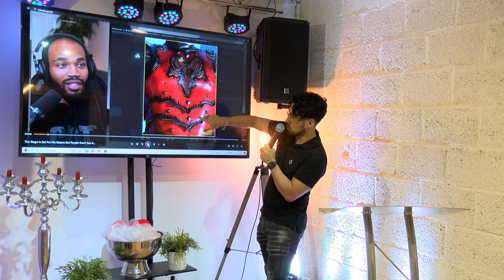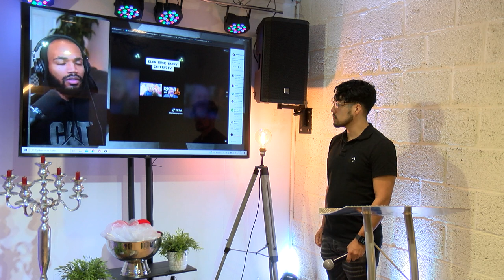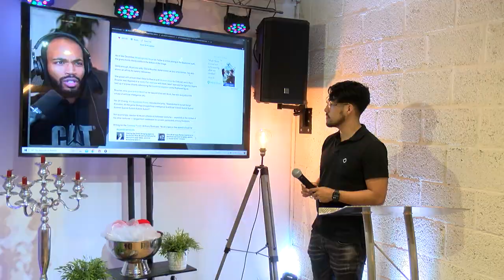Elon Musk Anti christ